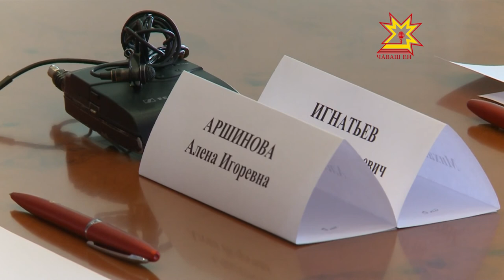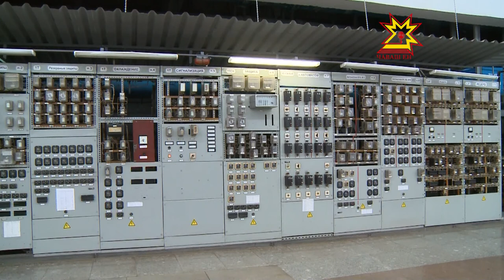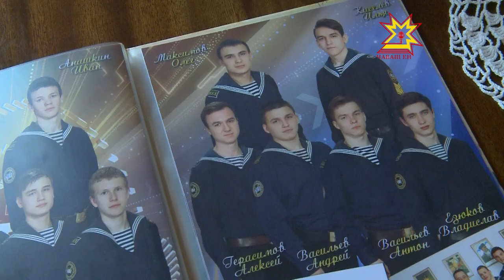Республика 25.07.2017 на русском языке. Вечерний выпуск